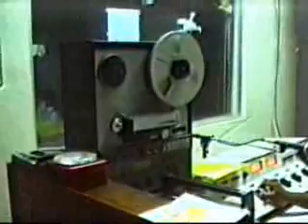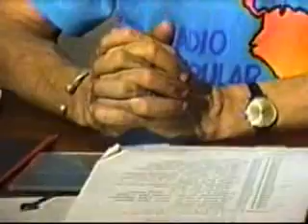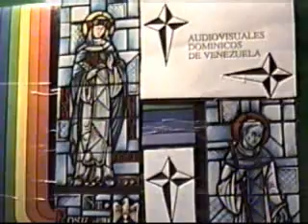República Dominicana - Radio SEYBO